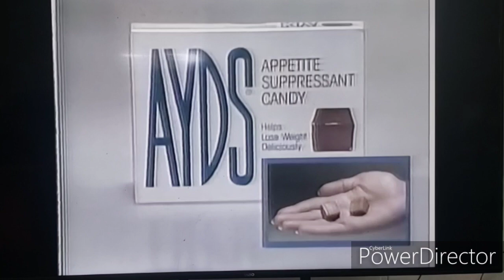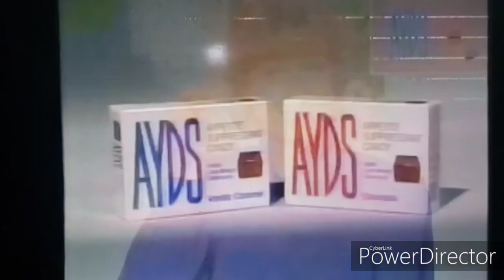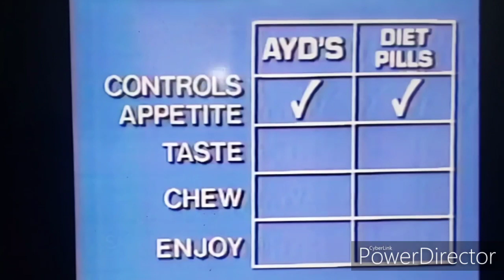RANGER SCHOOL - Lessons for Today's Preppers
Shout Out to my two favorite
YouTube Channels
@Brent0331  for awesome Camo Test Videos
and
@RiskyChrisky for Great Rants Videos!

Much Love to ALL my fellow Combat Veterans!